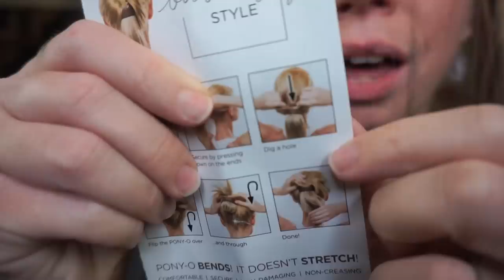PONY-O - Does This Thing Really Work?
ITS EVERYBODY'S FAVORITE DAY OF THE WEEK!
omg i just noticed that this products name sounds a lot like PONYO the adorable ghibli mermaid

If you read this whole description comment 'PONYO'

GRAV3YARDGIRL
PEARLAND, TEXAS
77588

Hey Everybody it's BUNNY!  Welcome to my channel where I test and review strange gadgets- everything from Does This Thing Really Work As Seen on TV items to things from Amazon, Wish, and other websites.  I also do plenty of makeup and fashion related videos as well- shoe try on videos, clothing try on hauls, makeup tutorials, first impressions, reviews and swatches!  Also keep a lookout for the occasional food and snack video, testing random items from Japan, daily vlogs, hair tutorials, testing hair products, declutter videos and more!  My channel is really a grab bag of content!  lol  LOVE YOU SWAMP FAMILY!